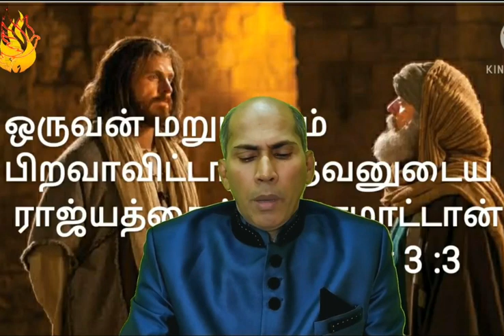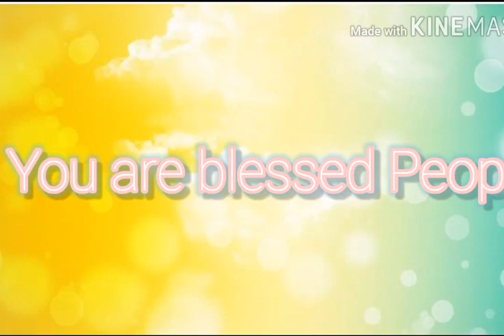Pas Niger Kasi Tamil Christian Message "John - 3 : 3"